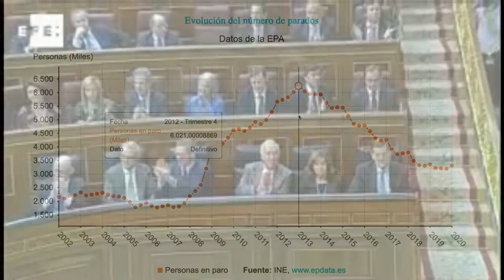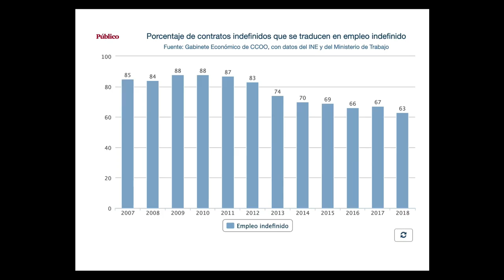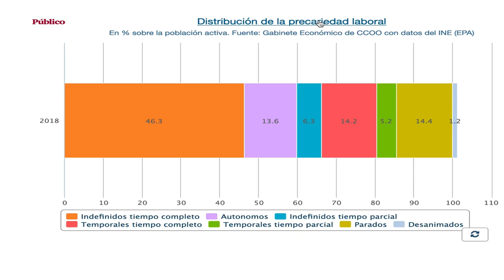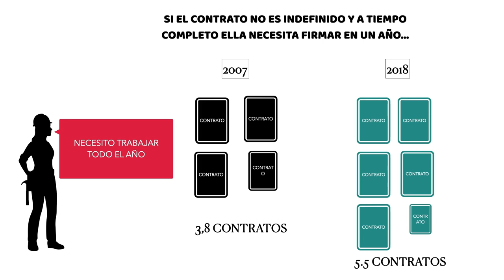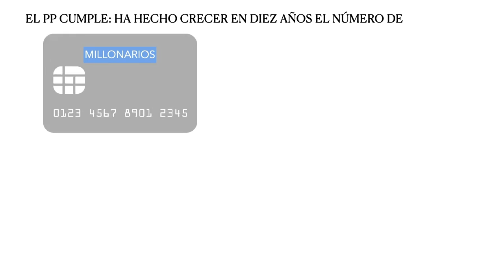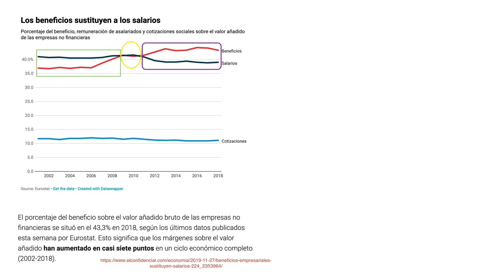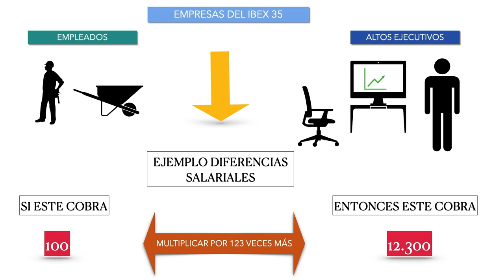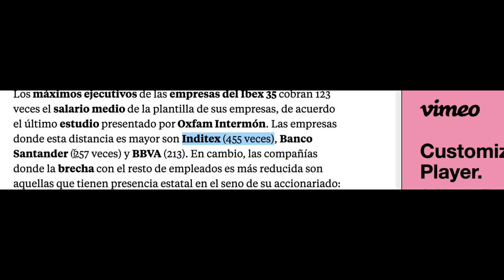ASÍ NOS SALVÓ EL PP. CAPITULO 2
Creación de opinión basada en datos obtenidos de fuentes contrastadas sobre la actuación del PP desde 2011 hasta 2019 en materia, especialmente, de reforma laboral